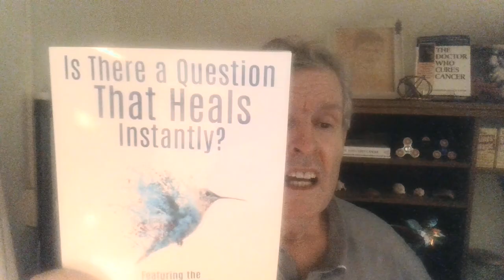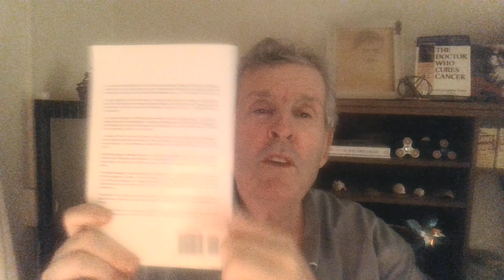What is the most powerful benefit of Heartfelt Energizers?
What do you feel is the greatest benefit? This video shares my thoughts.
Multi Wave Oscillator disks (200mm and 300mm) with  a 9mm hole for easy use on a fan.

"Is There a Question That Heals Instantly?"